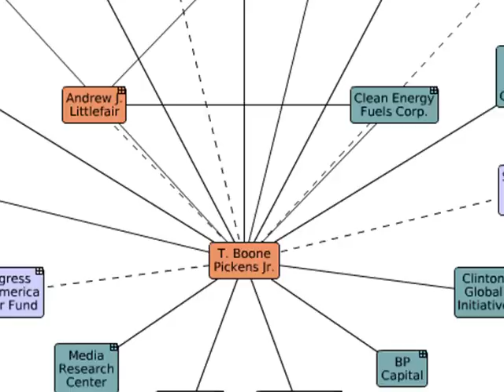Obama to send US water supplies to Kenya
"Water is the Next Oil" ---T Boone Pickens 49 Million Americans have dirty drinking water because of immigration Texas oil billionaire T. Boone Pickens is about to make a killing by selling water he doesnt own. As he does it, it will be praised as a planet-friendly wind project. After he pulls it off, the media will deride it as craven capitalism. In truth, it is one the most audacious examples of politics for profit, showing how big government helps the biggest business steal from the rest of us. The plotline behind Pickens water-and-wind scheme is almost too rich to believe. If it were a movie script, reviewers would dismiss it as over-the-top. The basic story amounts to this: Pickens, thanks to favors from state lawmakers whose campaigns he funded, has created a new government whose only voters are two of his employers; this has empowered Pickens to more cheaply pump water from an aquifer and, by use of eminent domain, seize land across 11 counties in order to pipe the water to Dallas. To win environmentalist approval of this hardly sustainable practice, he has piggybacked this water project onto a windmill project pitched as an alternative to oil.